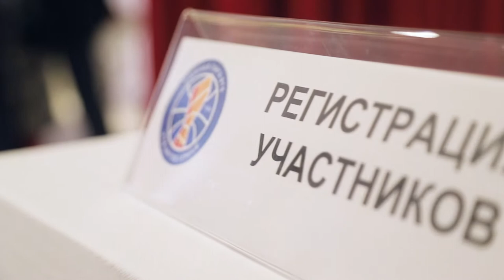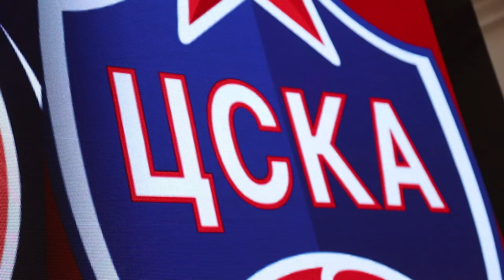VTB United League Board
Серия плей-офф вместо «Финала четырёх». Вице-президент ЦСКА Наталия Фураева об итогах совета клубов Единой Лиги ВТБ